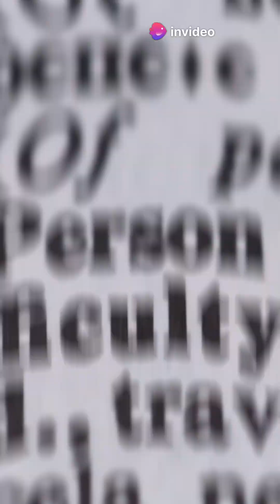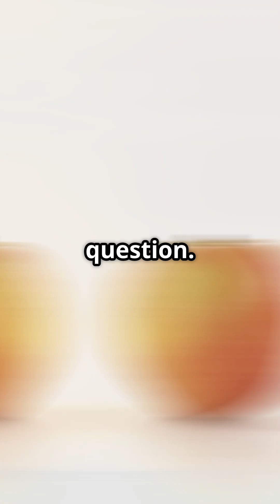Sir Issac Newton - Story from Apple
🍎 What does an apple have to do with the laws of the universe?
Discover the incredible story of Sir Isaac Newton — from a tiny village in England to rewriting the rules of motion, gravity, and beyond. 🌌✨

In just 60 seconds, uncover how one man’s curiosity connected falling apples to orbiting moons — and changed science forever.

🎥 Watch now for a bite-sized journey into the genius of Newton!
🧠 Follow for more short stories that shaped our world.